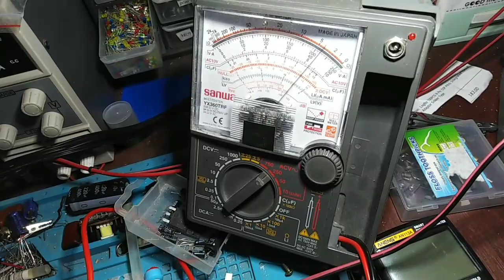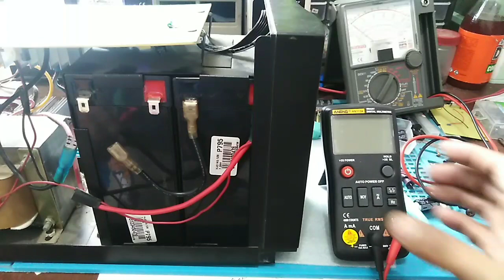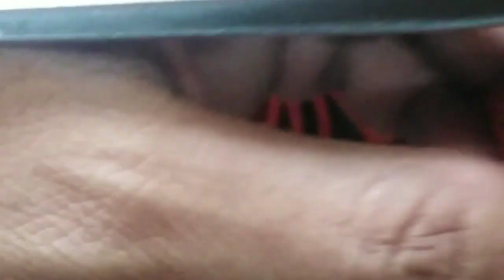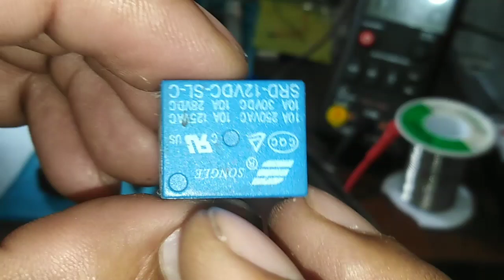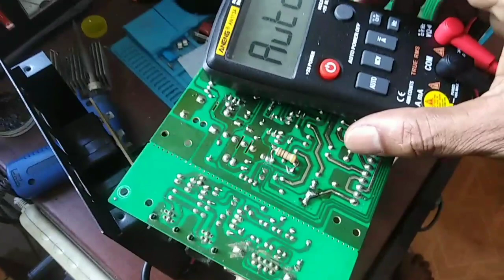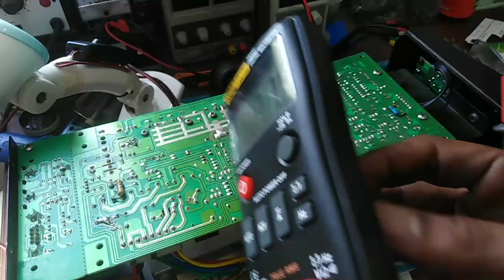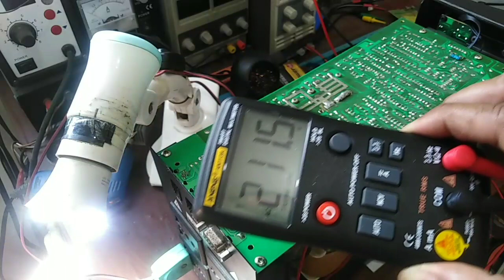UPS, repair and troubleshooting technique remedy, paano gawin.